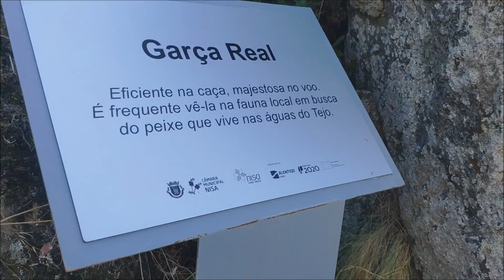Esta já está no TOP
O PR11 NIS Trilho da Barca d´Amieira surpreendeu-nos muito é um trilho super dinâmico muito porreiro para crianças com indicação de muitas curiosidades. Para além disso o trilho tem observatórios de aves, dos baloiços, uma ponte suspensa e um miradouro de vidro fantástico.
Fomos em Outubro e foi espetacular - não estava muita gente.

O trilho é linear com 3,6 km para cada lado, em terra batida e passadiço. É um trilho fácil mas de beleza extraordinária :)